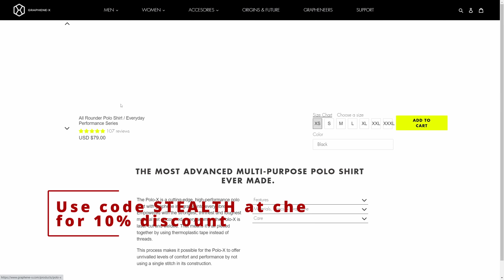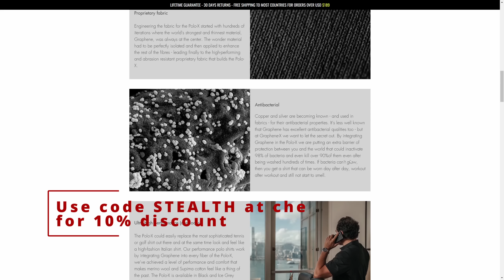Santa's Sleigh Has Been Destroyd - IXION - Episode 7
Got a new cargo ship. And... now I don't have a new cargo ship anymore. RIP Santa's Sleigh.

Field Marshall Anna-Molly Rostrova Sonntag

Major James Phillips
Major 4nge1us
Major Aura
Major Minstrel Duck
Major Isaac Chung
Major Iceman
Major JFHeasy
Major Lord_Daniel_DE
Major Mui
Major Gray
Major Catfish Hunter
Major Thepisswasser
Major Titus

Captain Spiderkiller
Captain Mui Wyvern
Captain David Viale
Captain Jay Winchel
Captain A Succulent Chinese Meal
Captain Kevin Bennett
Captain King Swag II
Captain Spaceschotti
Captain WinterStorm1776
Captain Madison
Captain Guillaume Fuentes
Captain Robert Brown
Captain Maverick
Captain Shankar Karuppiah
Captain Isaac Martinez
Captain Kell Braugh
Captain the_silence
Captain Mrozak
Captain Carr

❓ FAQ
▪️ PC specs:

Very rarely.